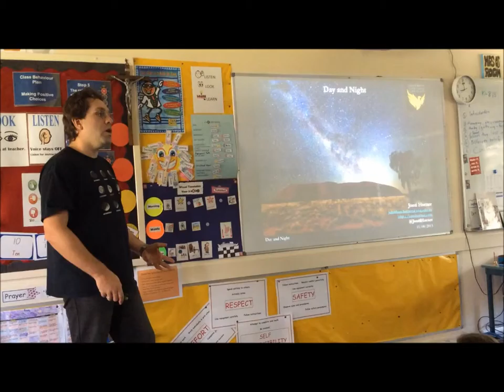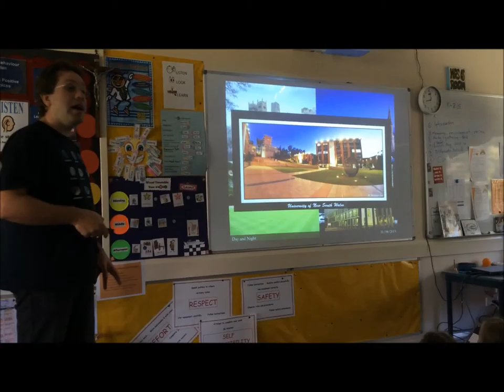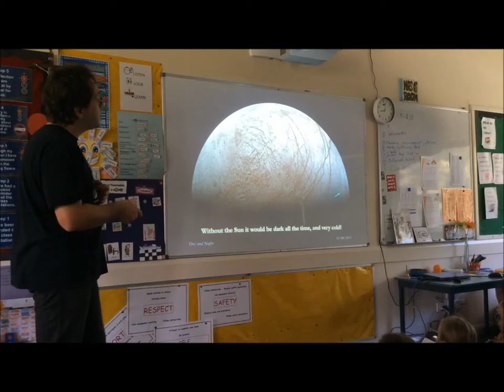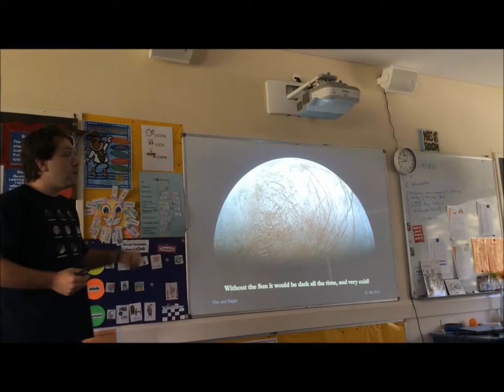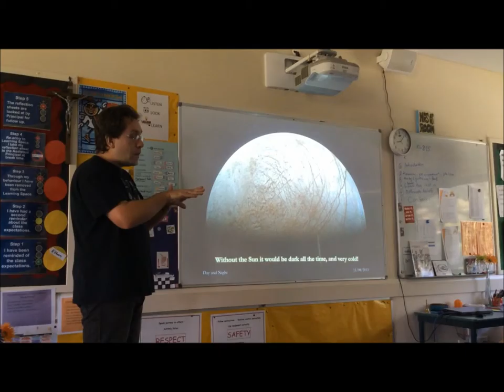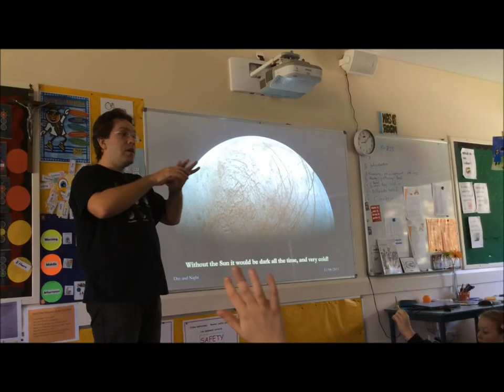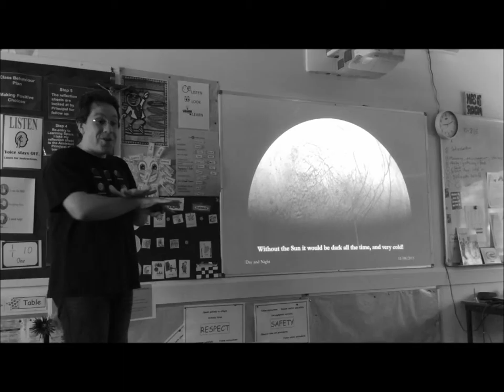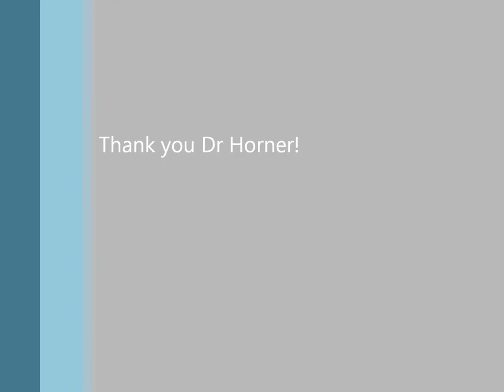Night and Day Part 1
Dr Jonti Horner, Astrobiologist and Astronomer talks to Stage 2 about Day and Night. He also answers some of our questions.